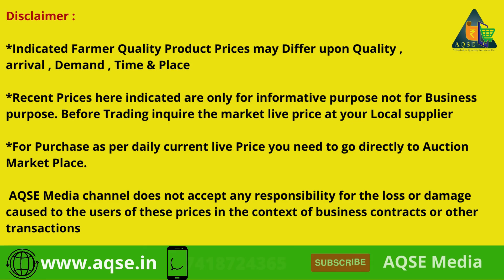6 1/2 லட்சம் ரூபாய்க்கு வாழைத்தார் விற்பனை | Gobichettipalayam Banana Sale Mandi | Poovan Vaalai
கோபிசெட்டிபாளையம் வாழை விலை | ಬಾಳೆಹಣ್ಣು ಬೆಲೆ | केला कीमत | AQSE | Banana Wholesale Mandi | Elakki Bale | Nendra Bale | Banana Price At Gobichettipalayam

Gobichettipalayam Banana Wholesale Mandi News@AQSEMedia
Banana Auction Price Report on 04/05/2024

கோபிசெட்டிபாளையம் வேளாண்மை உற்பத்தியாளர் கூட்டுறவு விற்பனை சங்கத்தில் 04/05/2024 நடந்த வாழைத்தார் ஏலம்

Banana Wholesale Auction At Gobichettipalayam Banana Auction At Gobichettipalayam Co-Operative Marketing Society on 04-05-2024

Banana Price At Binny Mill (F&V), Bangalore | ಬೆಂಗಳೂರಿನ ಬಿನ್ನಿ ಮಿಲ್ (F&V) ನಲ್ಲಿ ಬಾಳೆಹಣ್ಣು ಬೆಲೆ |

Kindly Contact
AQSE Media
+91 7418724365